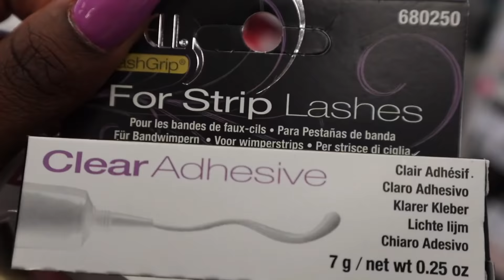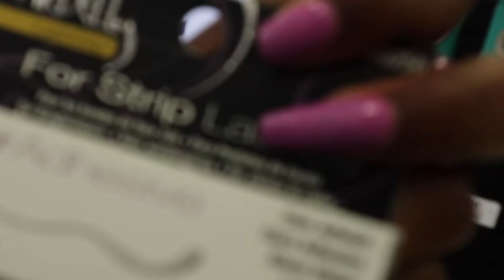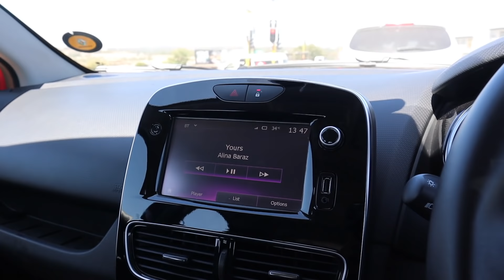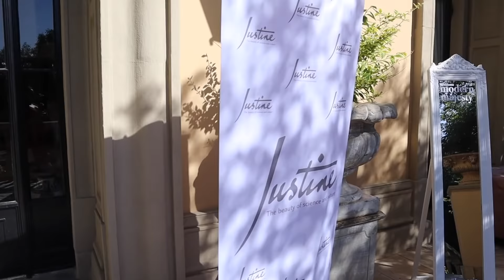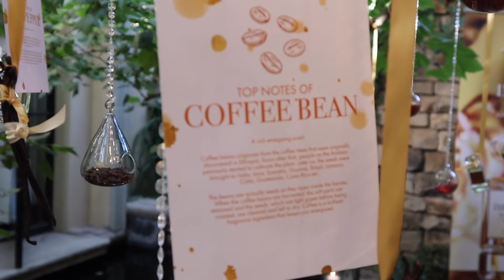Vlog: Okay my life is a little eventful! :)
Hi guys, nothing but another vlog! I am exhausted! What a long week but its so much more exciting when I do it with you guys. Okay, I'm off to shoot another video and I have some special guests on it so I hope you enjoy this one.